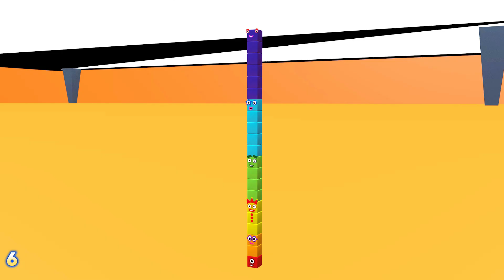Numberblocks Song Standing Tall 10 vs 1,000,000 | Learning Numbers 1 to 100 for Kids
🎵 Numberblocks Song: Standing Tall 10 vs 1,000,000 🎵
Welcome to another fun and educational Numberblocks adventure! In this exciting number song, we explore the amazing world of numbers — from 1 to 100, all the way up to 1,000,000! 🎉

Join Numberblock 10 as they stand tall against the mighty 1,000,000! Who will shine the brightest in this fun number face-off? Watch, sing along, and learn as your kids get introduced to counting, number recognition, and place value in a super fun way!

🧠 Educational Focus:
- Learning numbers 1 to 100
- Understanding large numbers
- Counting, singing, and fun number patterns
- Great for preschool and early learners

👶 Perfect for toddlers, preschoolers, and young learners who love to sing and learn with Numberblocks!